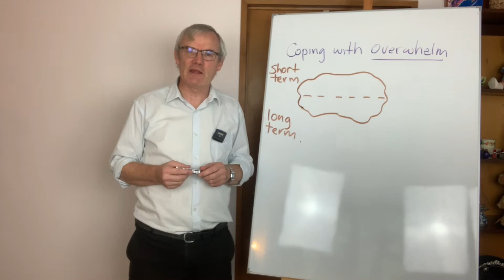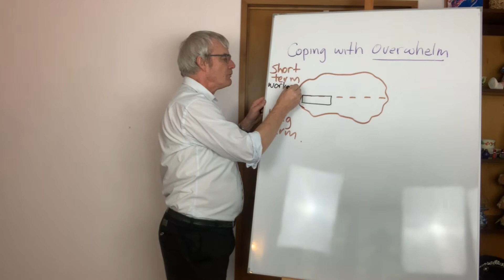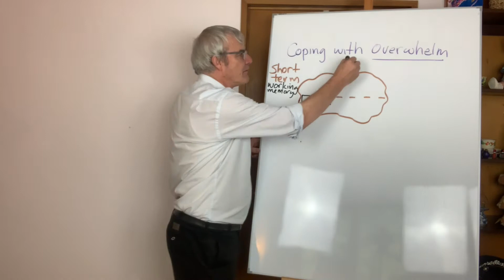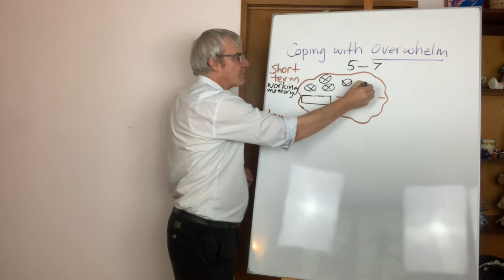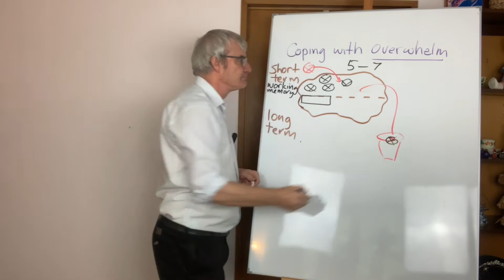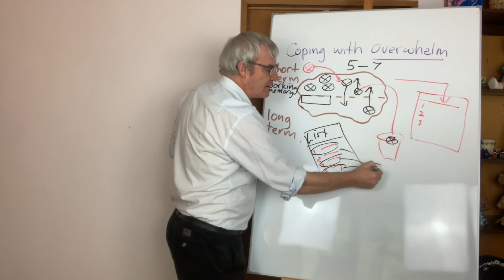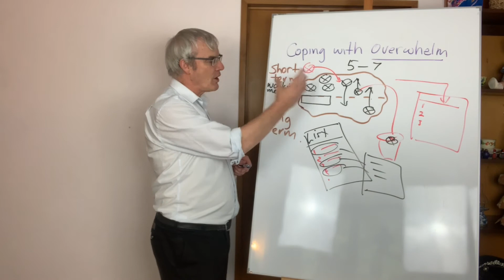Being Online 6 Coping With Overwhelm